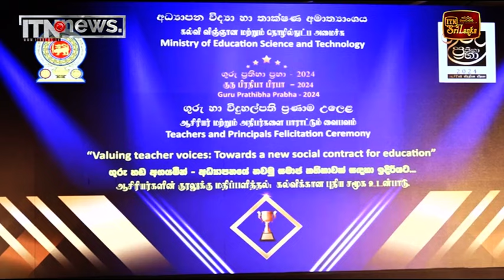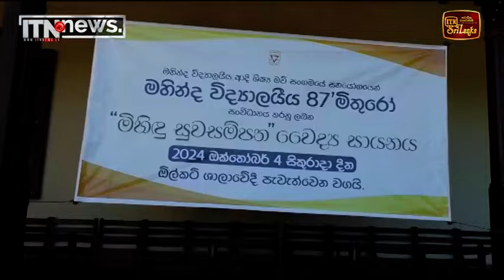ලෝක ගුරු දිනය නිමිත්තෙන් සෑම පාසලකම සැමරුම් වැඩසටහන්